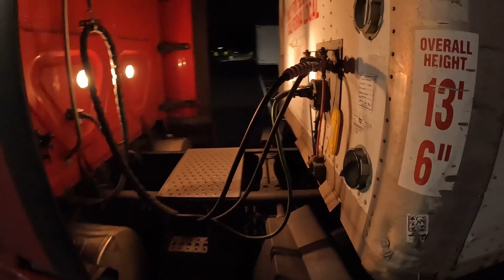So I'm a Local Driver Now.. | Vlog | Rookie Trucker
Thanks for tuning in, I hope y'all enjoy!

Join the Deluxe Transportation team:
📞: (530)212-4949